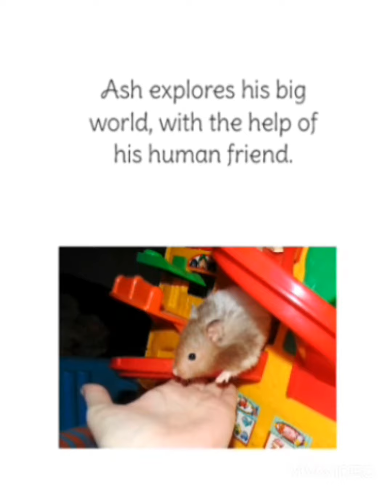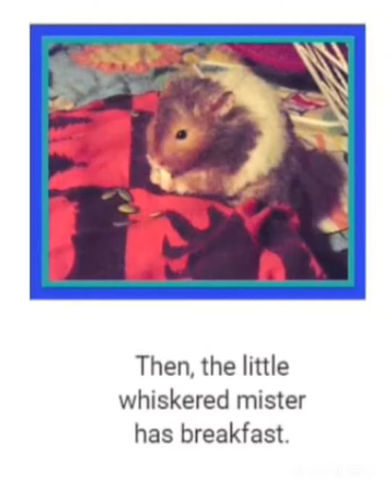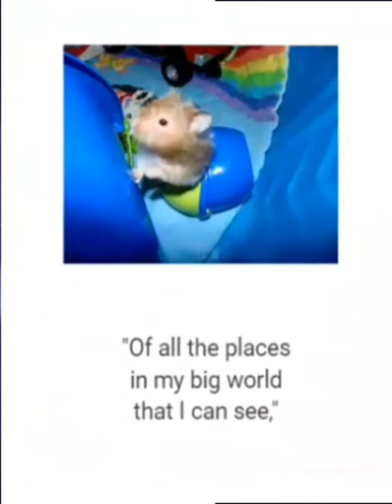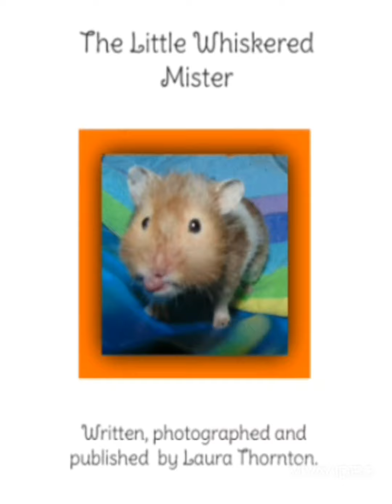The Little Whiskered Mister | Calming Adventure Stories | Laura Thornton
New Edition. Ash the Syrian hamster explores his BIG world, with the help of his human friend.

🌞 I'm glad you stopped by to share my view. We all have busy lives with day-to-day challenges. These precious moments allow us a breath.

Thanks to talented amazing @dcuttermusic